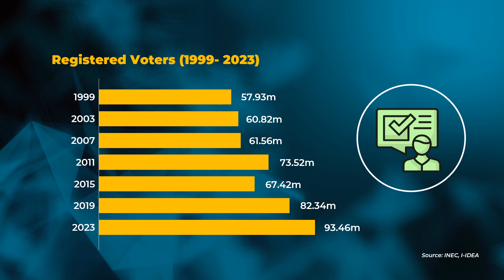Registered Voters 1999 -2023